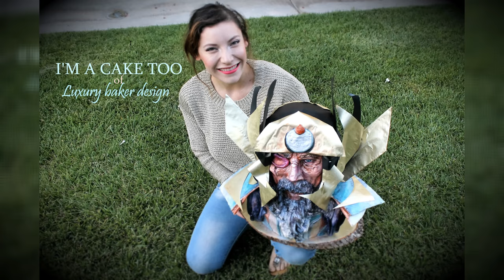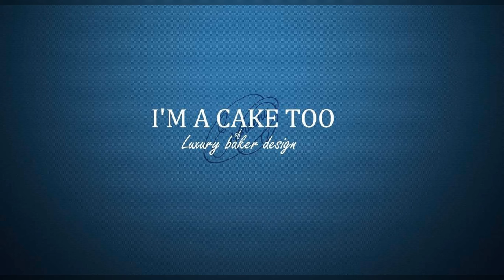How to create the WOOD EFFECT TUTORIAL.( Español)